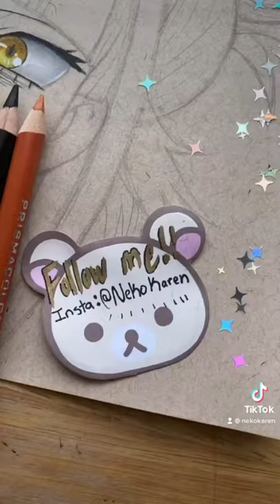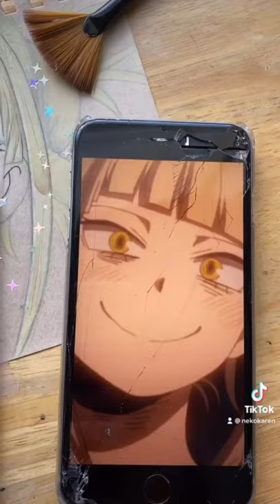Drawing My Hero Academia Characters with Scary Stories Part 1 (TIKTOK ANIME ART)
⚠️AUDIO BY MRBALLEN ON TIKTOK & YOUTUBE. Check them out for more videos!!!⚠️